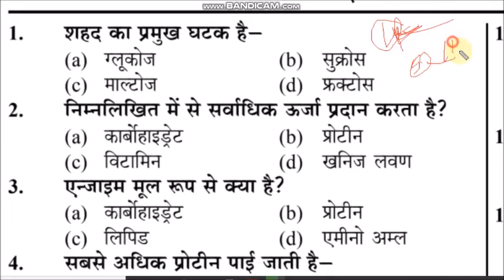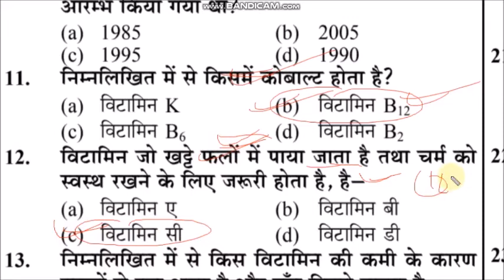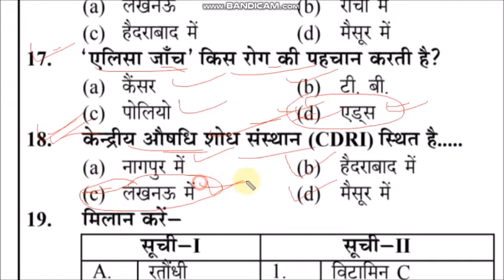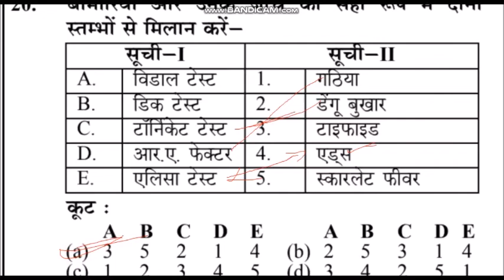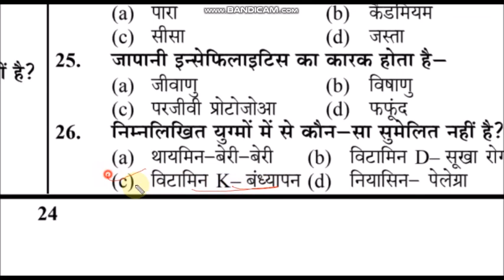MP TET GRADE - 3 || पर्यावरण mcq || Environment || varg 3 || PARYAVARAN ADHYAYAN || PART 5